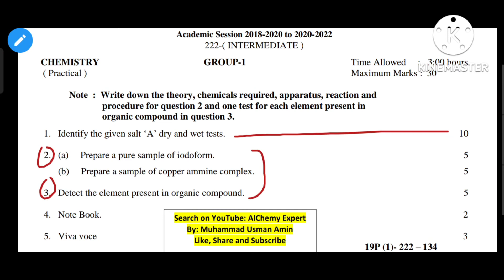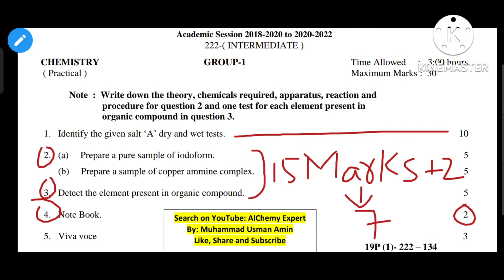Chemistry Practical Class 12 (Board's Paper 29 july)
All Punjab Boards practical Paper

INTERMEDIATE 11TH & 12TH CLASS CHEMISTRY PRACTICAL GUESS PAPER

If You have any question, ask in comment box

Muhammad Usman Amin